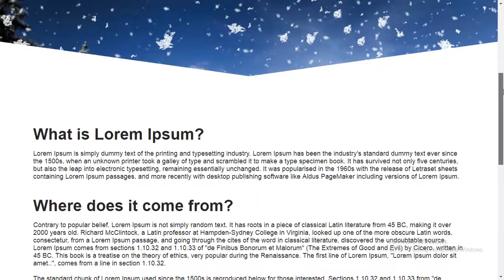Online Tutorial for Responsive Razor Slanted Div Shape in CSS With Demo